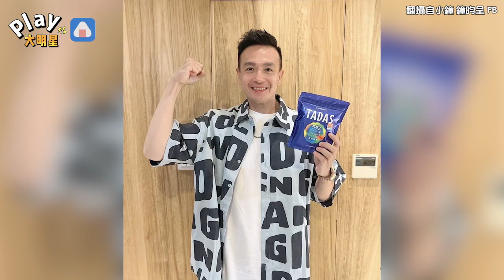羨慕夜店女生的男友一直幫擋酒！ 仔細一看卻發現讓人崩潰的真相...